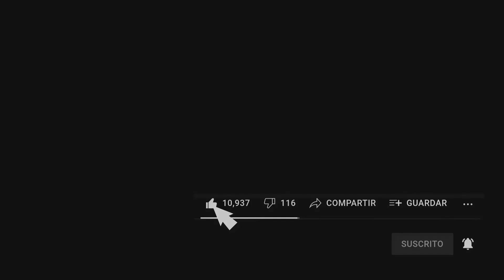Casas embrujadas: El ingeniero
Cuando Bill Vaile, ex-ingeniero de la NASA, se divorció y se mudó de ciudad, no tenía idea del siniestro giro que su vida estaba a punto de dar.
Uno de los casos auténticamente paranormales mejor documentados de la historia.

Relato compilado, adaptado y narrado por:
Adalberto Agudelo Cardona

Producción general:
Marly Jineht Bohórquez Jiménez

Banda sonora:
"Protean Fields"
"Existential Dread"